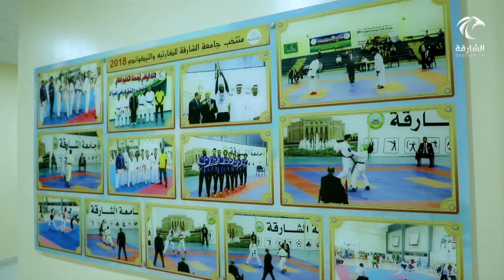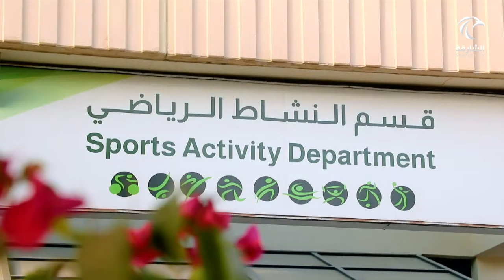برنامج في المدينة الجامعية - قسم النشاط الرياضي